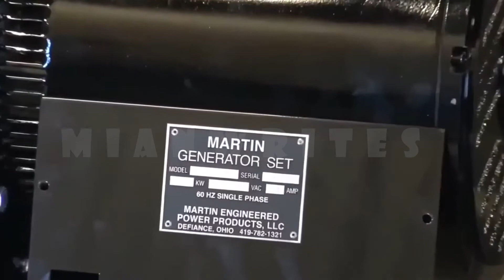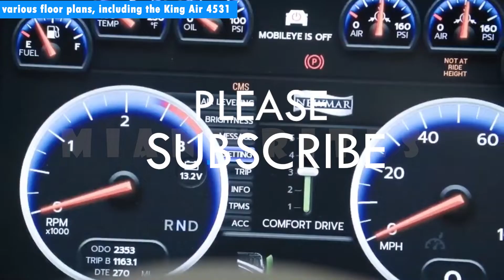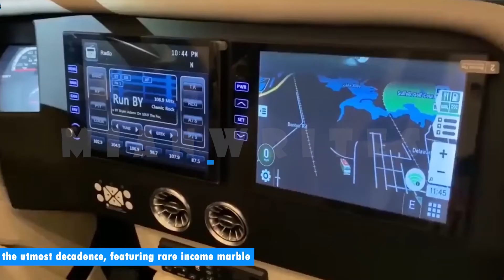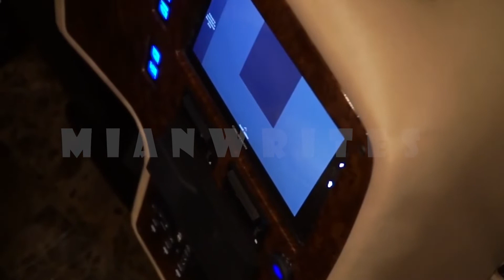THE MOST EXPENSIVE RV IN THE WORLD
Video Credit:
DEMBELL MOTORHOME MODEL M
ANDERSON MOBILE THE HEAT
NEWELL COACH P50
THE FURRION ELYSIUM
VOLKNER MOBIL PERFORMANCE S
NEWMAR KING AIRE 2023
MORELO GRAND EMPIRE PREMIUM 2023
FEATHERLIGHT VANTARE ST-GERMAIN
MARATHON COACH 1332
ELEMENT PALAZZO